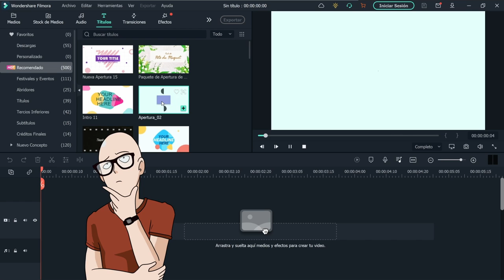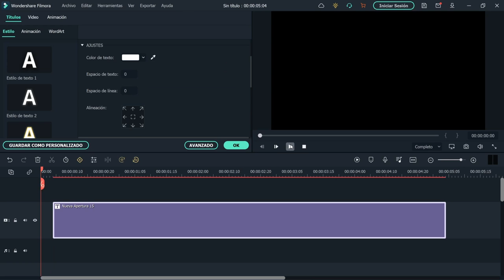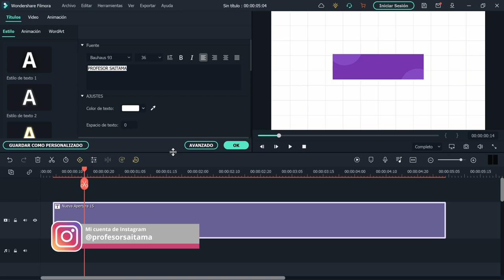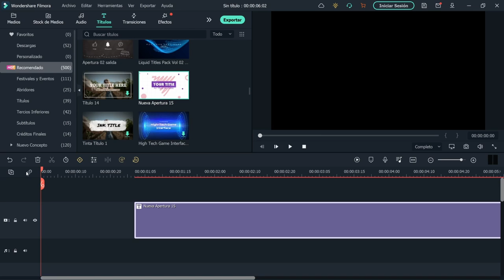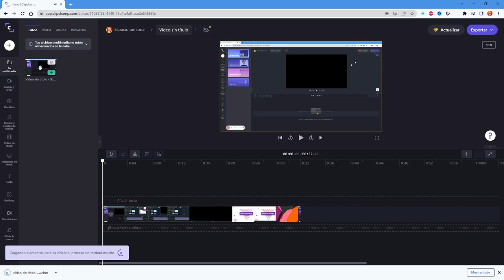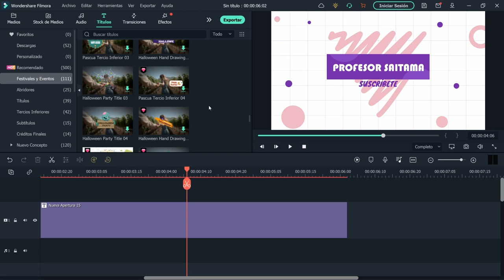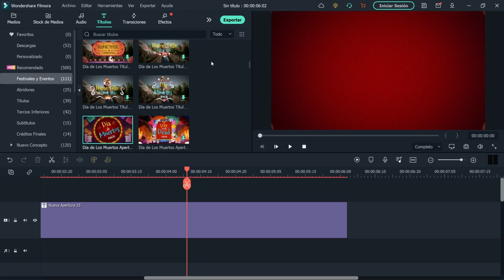▶ Filmora SIN MARCA de AGUA 100% Legal TRUCO [2022] 💦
✅¡Prepárate para editar sin parar con este TRUCO GRATIS y Sin Instalar NADA!

❌ No vuelvas a descargar Filmora con un crack, ya que además de NO estar bien, te acompañarán unos adorables virus 🦠 (¡Nadie hace nada Gratis, recuérdalo!)
✅ Pero esto sí que te interesa, pues te bajarás Filmora de su web Oficial y NADA MÁS.

Con el TRUCO que verás en este vídeo, podrás tener todas las plantillas y recursos de Filmora X, sin tener que hacer nada ilegal. Entonces, ¿para qué piratear o usar programas de pago?